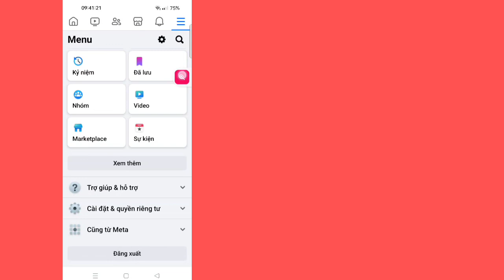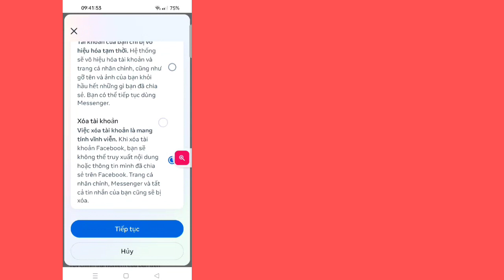Cách xóa tất cả bạn bè trên Facebook chỉ bằng một cú nhấp chuột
Hôm nay tôi sẽ hướng dẫn bạn Cách xóa tất cả bạn bè trên Facebook chỉ bằng một cú nhấp chuột |  Xóa tất cả bạn bè trên Facebook cùng một lúc.  Xem video này để tìm hiểu Cách xóa tất cả bạn bè trên Facebook chỉ bằng một cú nhấp chuột |  Xóa tất cả bạn bè trên Facebook cùng một lúc

 Tìm hiểu cách xóa tất cả bạn bè trên Facebook chỉ bằng một cú nhấp chuột |  Xóa tất cả bạn bè trên Facebook cùng một lúc

Cảm ơn đã xem Giải pháp đơn giản